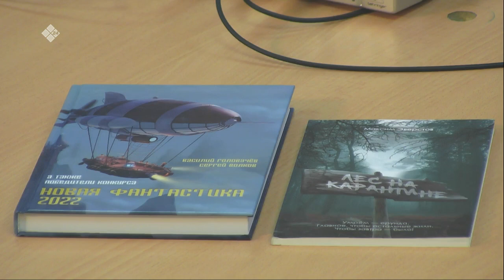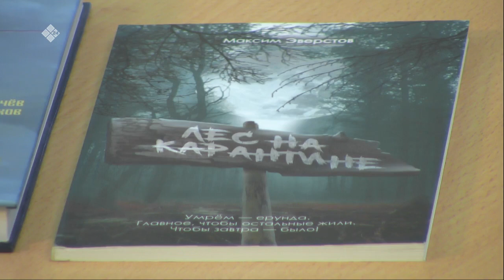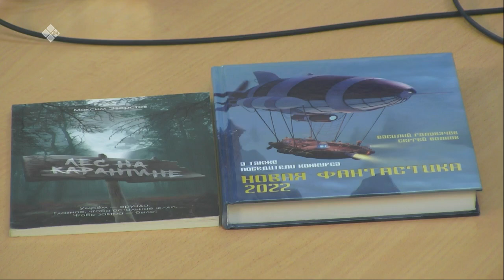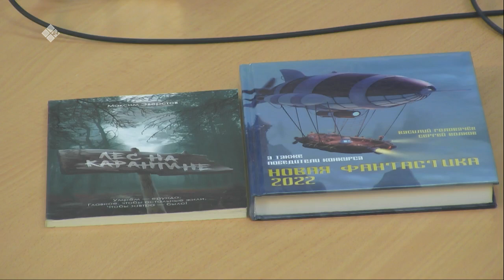«Якутск сегодня» (14.03.23)